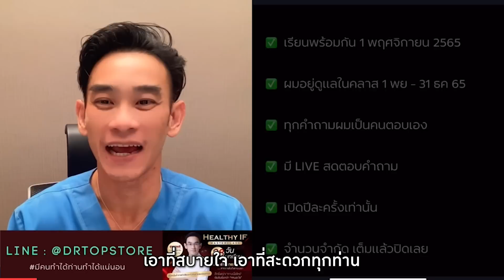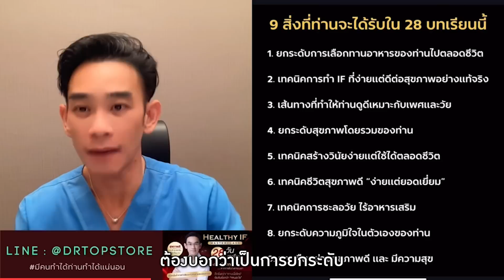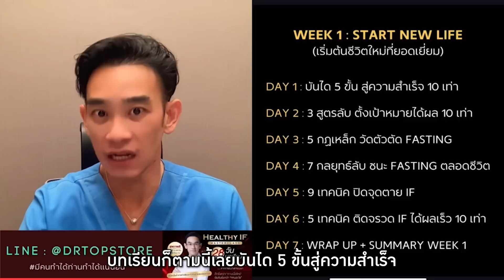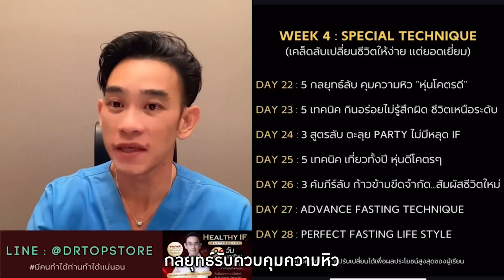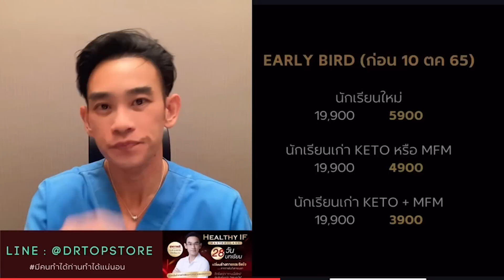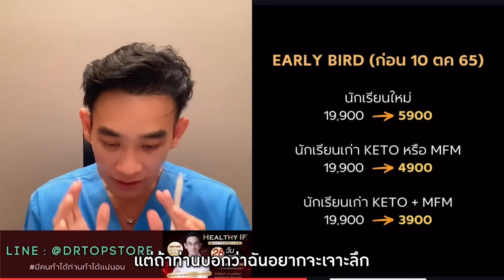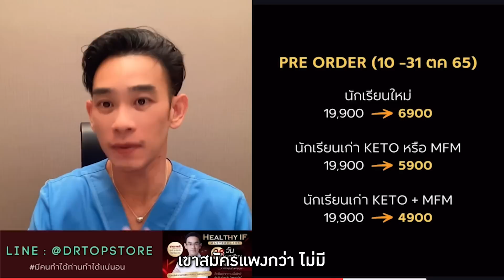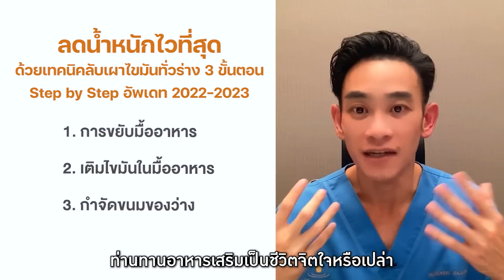ลดน้ำหนักไวที่สุดด้วยเทคนิคลับเผาไขมันทั่วร่าง 3 ขั้นตอน Step by Step | EP408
คลิปนี้ผมจะมา Update วิธีการลดน้ำหนักแบบไวสุดๆ และรวดเร็ว ด้วยเทคนิคลับพิเศษ โดยปรับเปลี่ยนพฤติกรรมการกินอาหาร ช่วยเผาไขมันทั่วร่าง เพียง 3 ขั้นตอน เท่านั้น

ลดน้ำหนักไวที่สุดด้วยเทคนิคลับเผาไขมันทั่วร่าง 3 ขั้นตอน Step by Step

📱Line : @drtopstore

📚ลิ้งค์สั่งหนังสือ

✅ Lazada ลดพิเศษ+ส่งฟรี